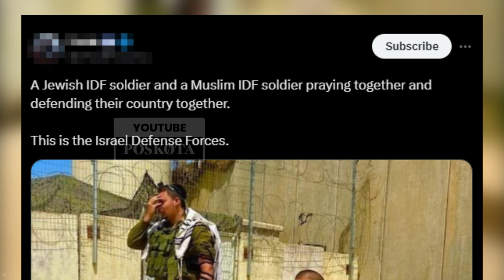Niat Promosikan Toleransi Antar Umat di IDF, Buzzer Israel Malah Dihujat Warganet